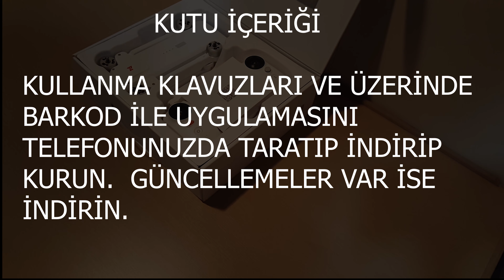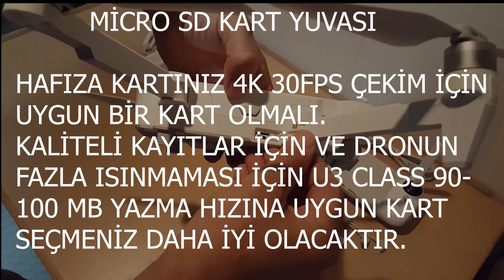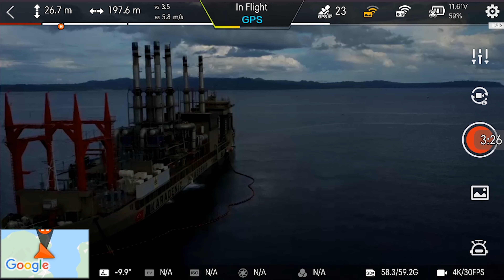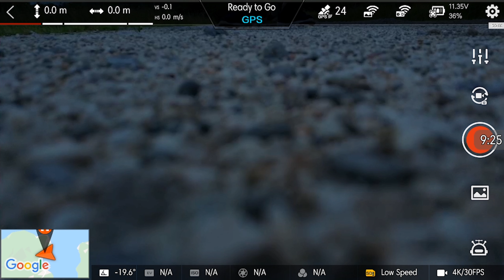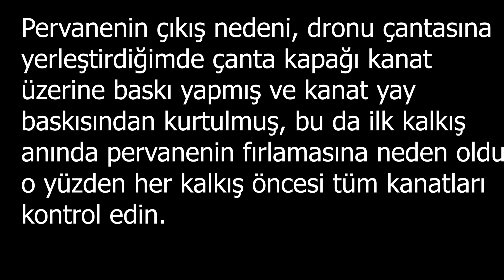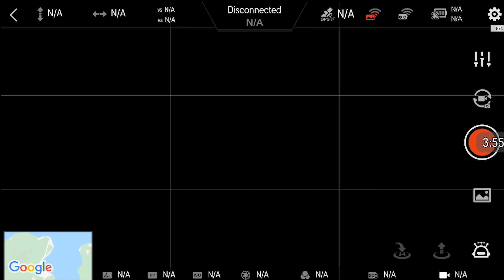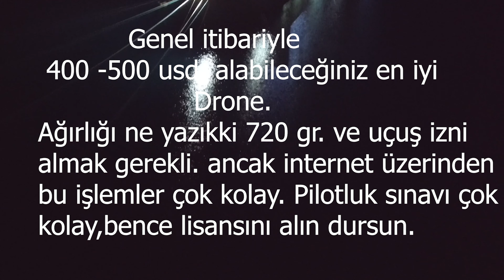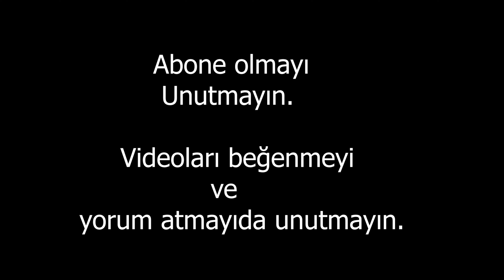XIAOMI FIMI X8 SE TEST SONUÇLARI. TEST RESULT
Çinin en büyük firmalarından birisi olan Xiaomi, Drone sektörüne 3 ayrı ürün ile giriş yaptı. ilk 2 ürün ebat ve uçuş süre ve mesafesi bakımından ucuz ve kaba tasarımlara sahip olsada son üretim olan fimi x8 SE mavic serisine resmen fiyat ve performans açısından kafa atmış durumda. Nedenine gelirsek 33 dakika hava kalma süresi ile ve 5 Km mesafe uçabilmesi 4 k kamerası ve fiyatı ile oldukça göz dolduruyor. Ben üründen oldukça memnunum. 3000 tl ye alabileceğiniz en iyi ürün diyebilirim.

Xiaomi, one of the biggest companies in China, entered the Drone sector with 3 different products. Although the first 2 product sizes and flight time and distance are inexpensive and rough design, the latest production, the fimi x8 SE mavic series, has officially hit the price and performance levels. The reason is that with a stay of 33 minutes and a 5 Km distance to fly, 4K video recording and the price is quite impressive. I am quite satisfied with the product. 3000 TL is the best product you can buy.